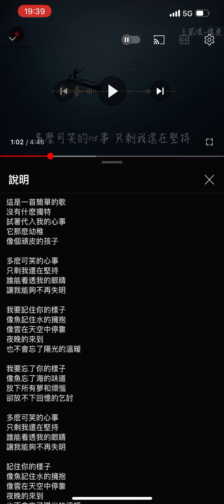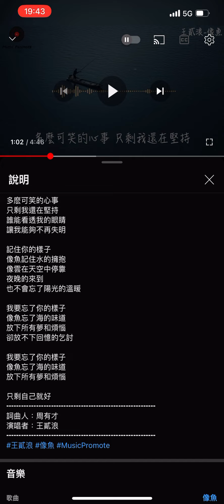221202 像魚 cover by 老陽🔆